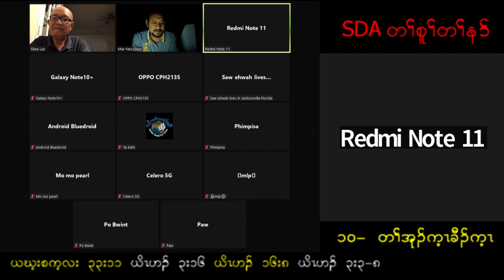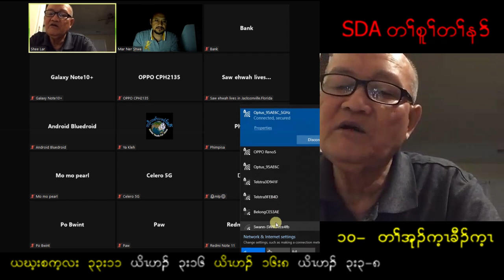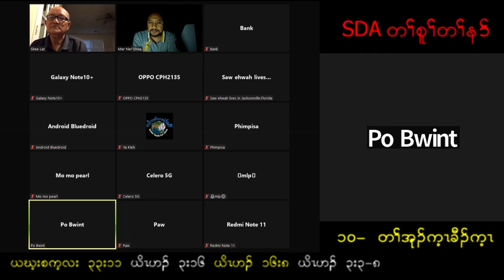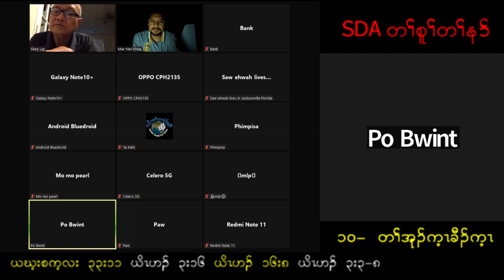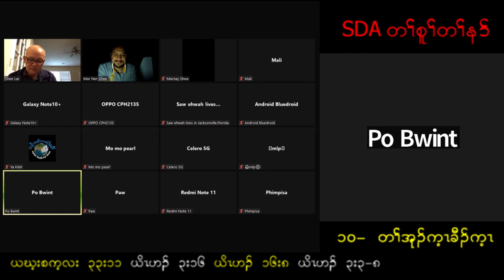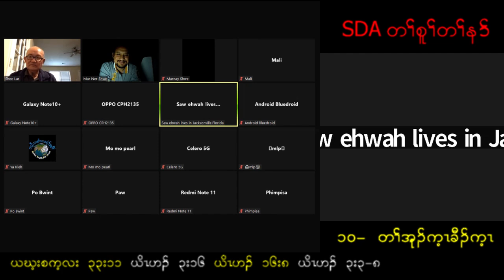SDA Fundamental Belief 10b